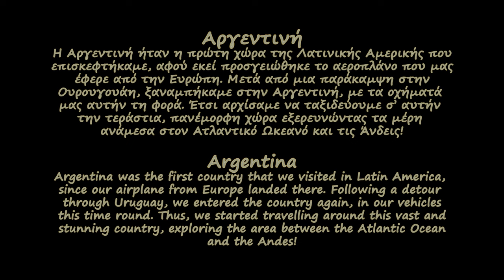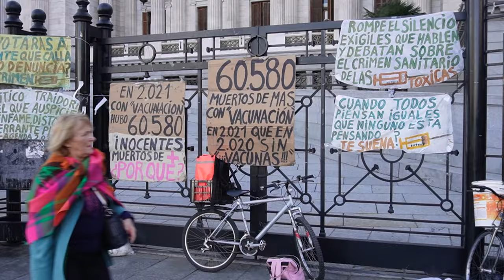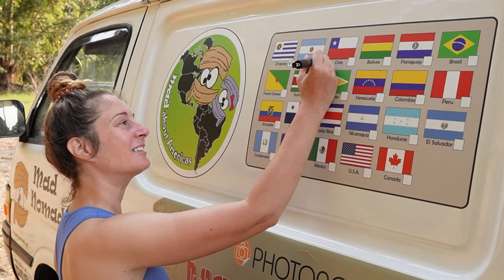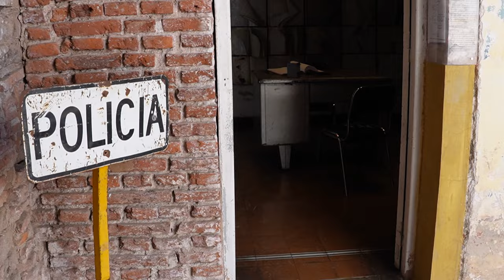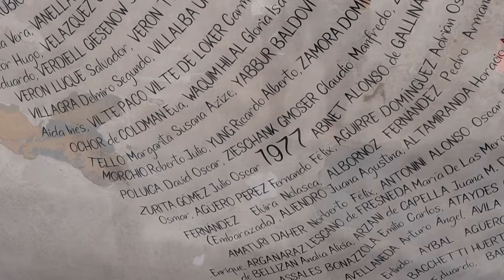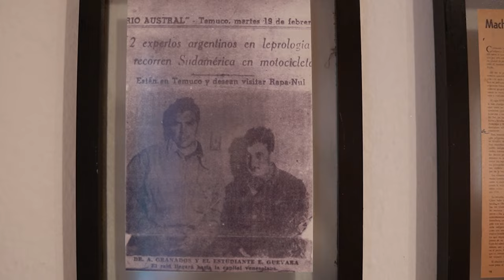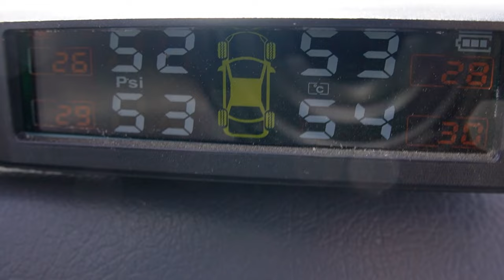Argentina (Ep. 1) - The long road to the Andes!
[GR]
Η Αργεντινή ήταν η πρώτη χώρα της Λατινικής Αμερικής που επισκεφτήκαμε, αφού εκεί προσγειώθηκε το αεροπλάνο που μας έφερε από την Ευρώπη. Μετά από μια παράκαμψη στην Ουρουγουάη, ξαναμπήκαμε στην Αργεντινή, με τα οχήματά μας αυτήν τη φορά. Έτσι αρχίσαμε να ταξιδεύουμε σ’ αυτήν την τεράστια, πανέμορφη χώρα εξερευνώντας τα μέρη ανάμεσα στον Ατλαντικό Ωκεανό και τις Άνδεις!

Αν θέλετε να συμβάλλετε στα έξοδα της δορυφορικής μας σύνδεσης στο διαδίκτυο, για να μπορούμε να σας ταξιδεύουμε κι εσάς μαζί μας, μπορείτε να χρησιμοποιήσετε έναν από τους παρακάτω τρόπους:

[EN]
Argentina was the first country that we visited in Latin America, since our airplane from Europe landed there. Following a detour through Uruguay, we entered the country again, in our vehicles this time round. Thus, we started travelling around this vast and stunning country, exploring the area between the Atlantic Ocean and the Andes!

Should you wish to contribute to the monthly expenses of our satellite internet connection, so that we can take you travelling with us, you can do so in one of the following ways:

Subtitles by Angeliki Doucas
Attention: Turn on the SUBTITLES by clicking on the CC button at the bottom, on the right-hand side!